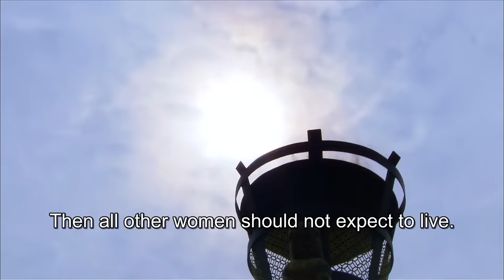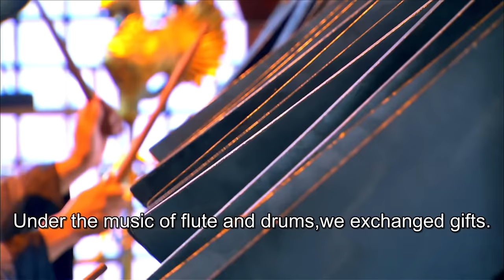【MULTI-SUB】Love Yunge From the Desert 23 | Innocent girl embroiled in a triangle-love